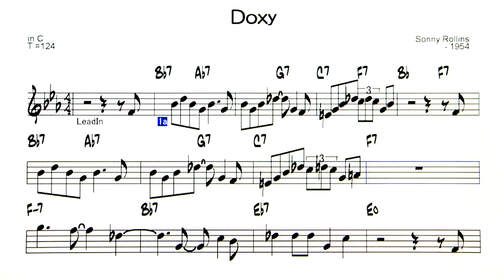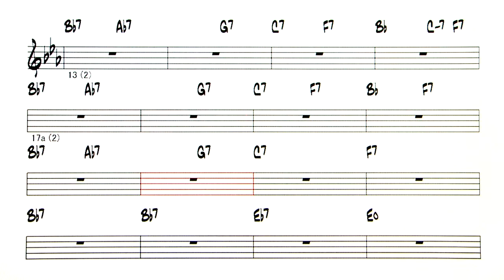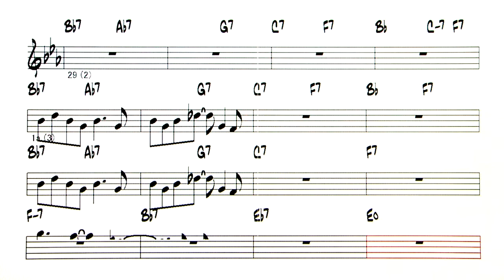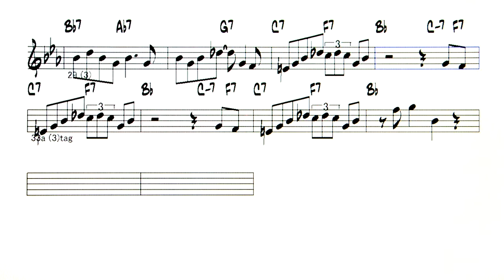Doxy - Backing Track ( in C = Gt ,Tb )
Doxy  ( by Sonny Rollins - 1954 )